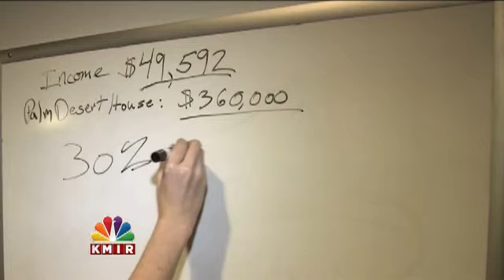Affording a House in the Coachella Valley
It's no secret that it costs more to live in California, and a big factor in that is housing.
Local lawmakers are trying to find ways to fix that problem.